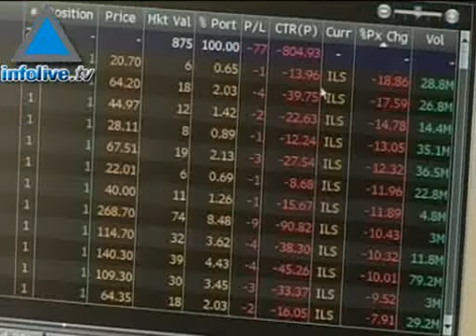Infolive.tv Headlines - Financial crisis leading to wave of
Israel's emotional aid hotline, has reported a 30% increase in calls in recent months, a rise that is attributed to the global financial crisis.

Professionals at the hotline said on Thursday that the amount of calls was expected to swell if the crisis continued, as many people have not yet come to grips with the financial situation.

Yet on a brighter note the global economic distress is prompting some positive developments as Israels Absorption Ministry expects 15,000 Israelis living abroad to return home by the end of 2009. 11/14/08